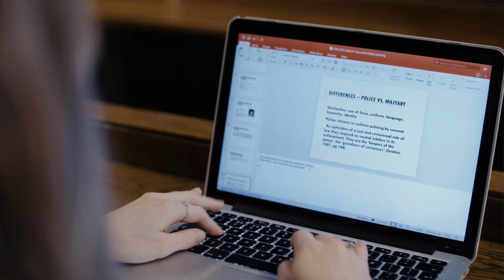Law with Criminology Degree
An Edge Hill University student talks about their experience of studying a Law with Criminology degree.
To find out more about studying Law with Criminology at Edge Hill University visit:
ehu.ac.uk/studylaw
ehu.ac.uk/m1m9